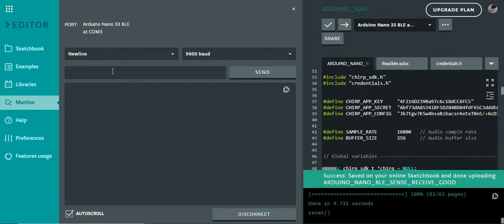Next video trailer : Chirp with Arduino Nano 33 BLE Sense " Send Data with Sounds "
Chirp with Arduino Nano 33 BLE Sense " Send Data with Sounds "